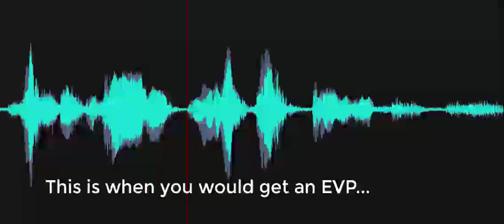This is when you would get an EVP...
Lead Investigator is giving instructions to students, stating, "This is when you would get an EVP..." A voice responds, "Now." Recorded in the Epworth Church Nursery at the Marvel Carriage Museum in Georgetown, DE, on April 26, 2023.